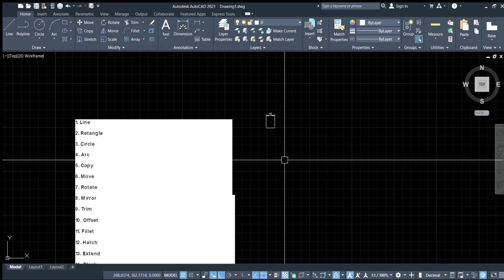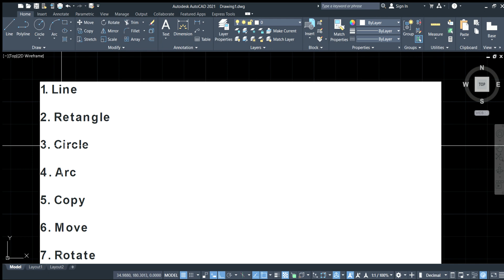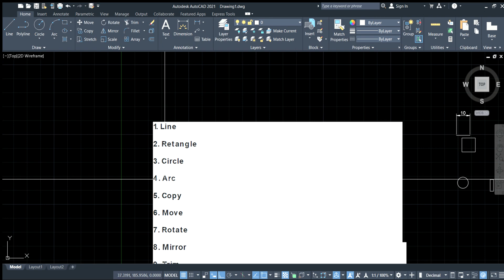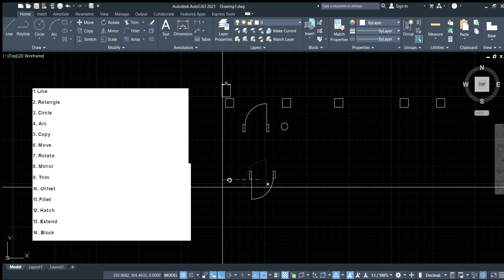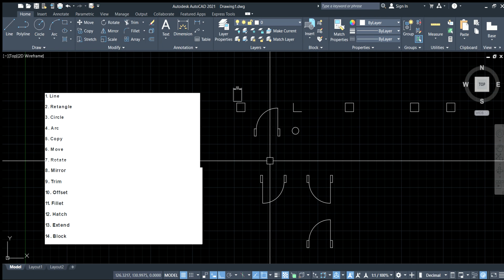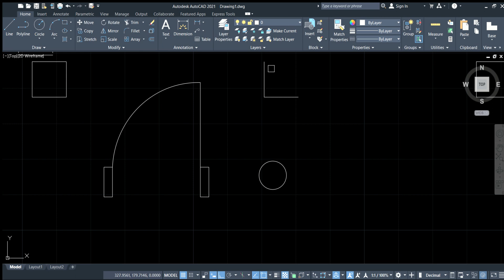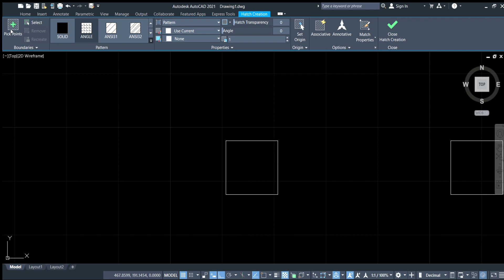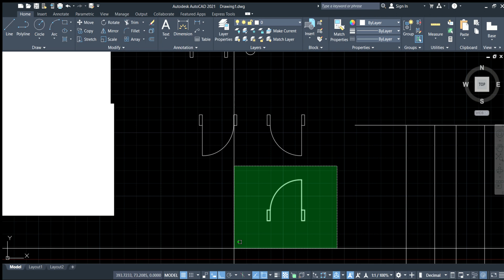TUTORIAL DASAR AUTOCAD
cocok untuk siswa smk yang baru belajar autocad atau yang belum pernah belajar autocad